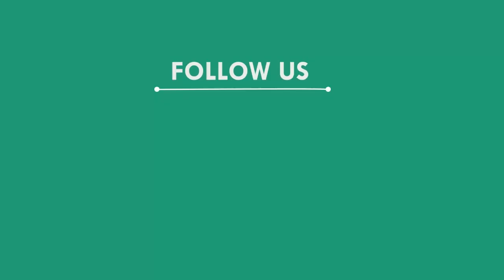ଅଗ୍ନିକାଣ୍ଡରେ ଜଳିଗଲା ଦୁଇ ବଖରା ଘର, ଜଗତସିଂହପୁର || JAGATSINGHPUR NEWS